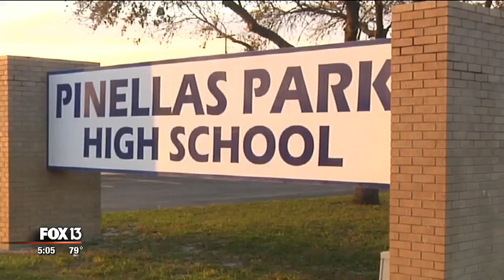Reflecting on the 1998 Pinellas Park High School shooting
Just three days prior to the shooting at Marjory Stoneman Douglas High School in Parkland, where 17 people were killed, students and staff from one of the first school shootings to make headlines honored the 30-year anniversary of their ordeal.

On February 11, 1988, a 15-year-old student opened fire on administrators in the cafeteria of Pinellas Park High School.

Dr. Nancy Blackwelder was one of the assistant principals at the time. She was shot and survived.